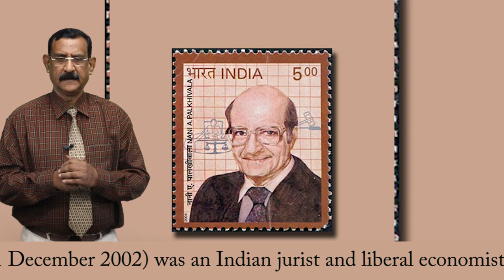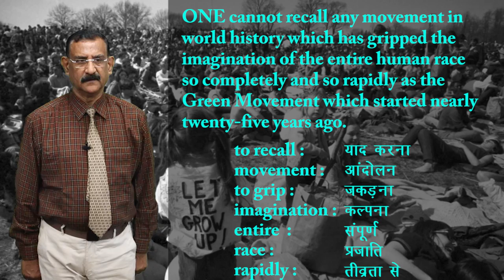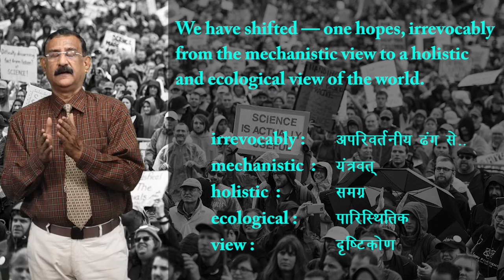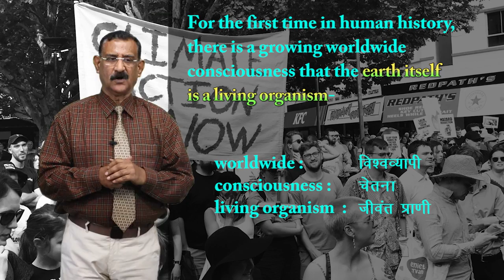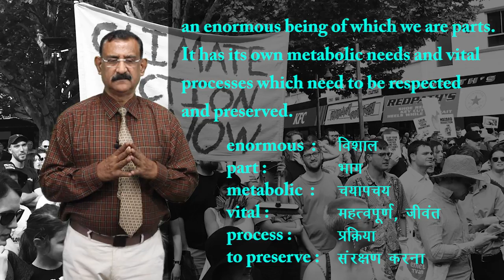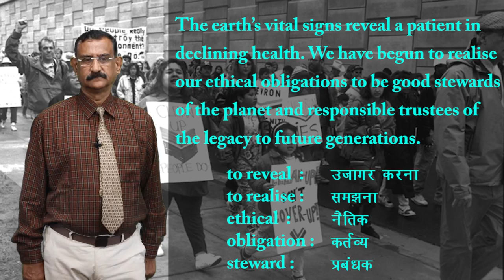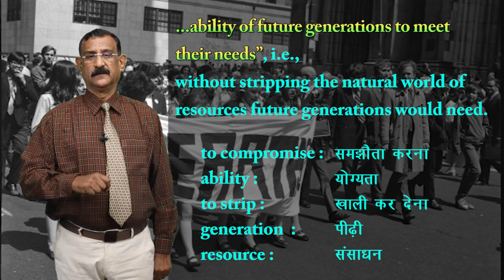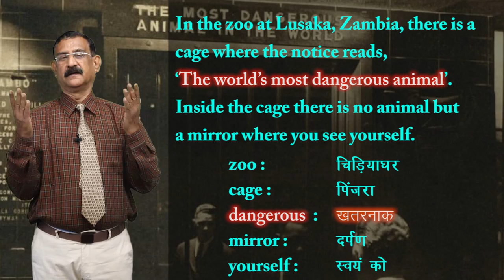CLASS 11th ENGLISH | HORNBILL | CHAPTER - THE AILING PLANET